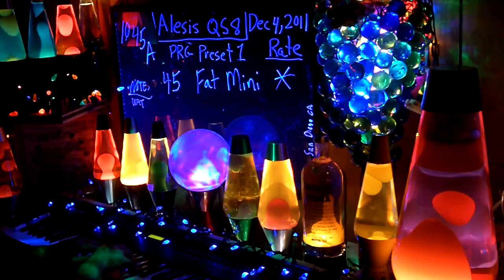1045a YT - MrAlesisMan - Alesis QS8 - PRG Preset 1 - Fat Mini - 045 +